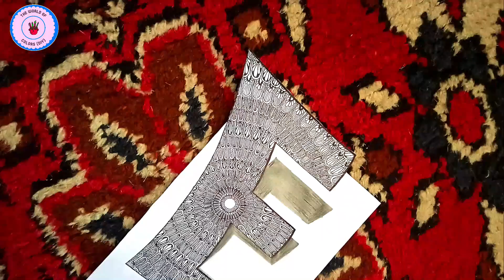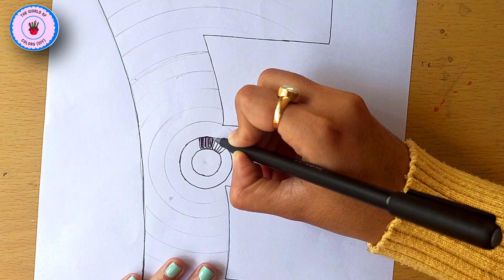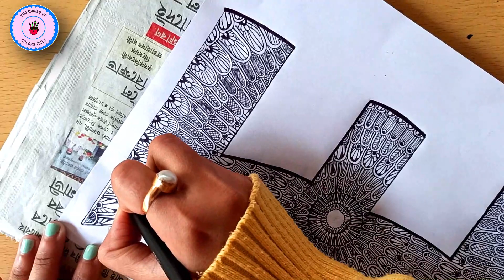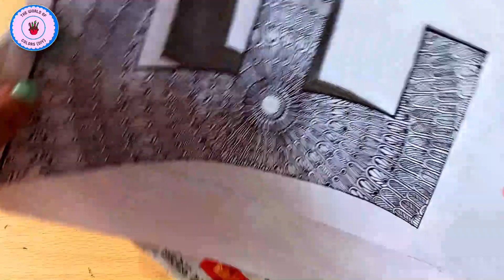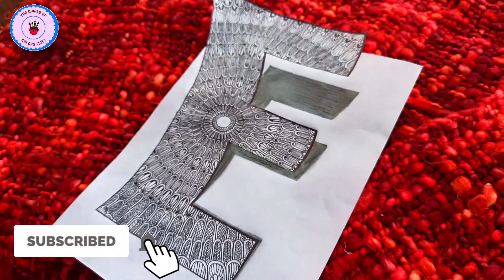The Letter 'E' in 3D with a pinch of Mandala Art !!! [Zentangle Art | Doodle Art] #29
Products used in our videos (to help our channel) :
1.  Brustro Technical Pen Black (Pack of 6)
2.  PRINTELLIGENT Sketch Book Drawing Pad for Artists 50 Perforated Thick Sheets (A5 Size, Pack of 2)
3. Authentic Store Paper Stumps for Blending Set of 6

Shot on XIAOMI Redmi Note 8 Pro

Timestamps -
00:00 Introduction
00:09 Snapshots of the 3D Mandala Painting
00:48 Making of the 3D Mandala Painting
11:43 The Final 3D Mandala Painting